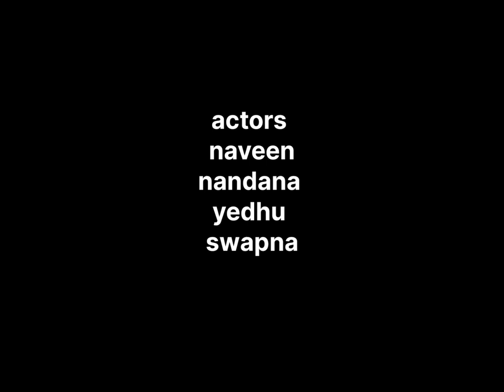physco thriller short film kottayam arpookara